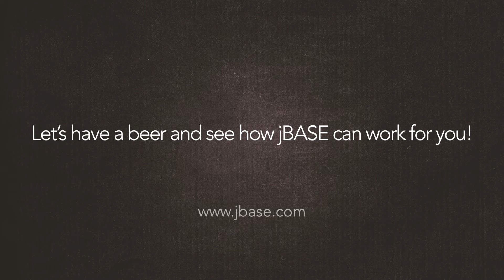MultiValue Public House jBASE 5.7 Dynamic Files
In jBASE 5.7, we’ve added Dynamic Files.  As the name implies, the new files are dynamic, built from the ground up to continually work optimally as updates are made. They aren't like traditional multivalue files which are hashed files that get re-sized manually or in the background.  Dynamic Files reduce administrative overhead and boost your application’s performance.

With Dynamic Files in jBASE 5.7 it is all automated. It’s that easy.